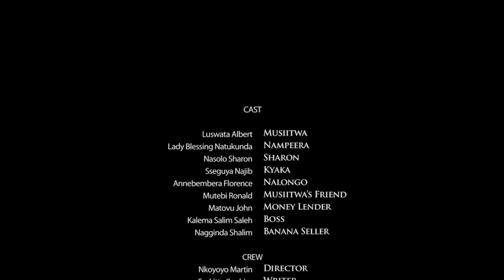GARAGE EP 201